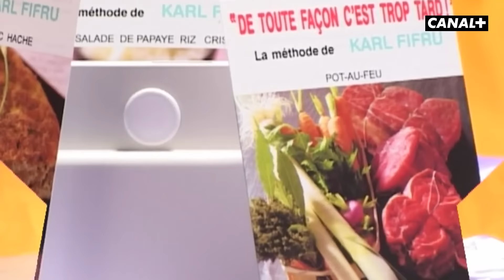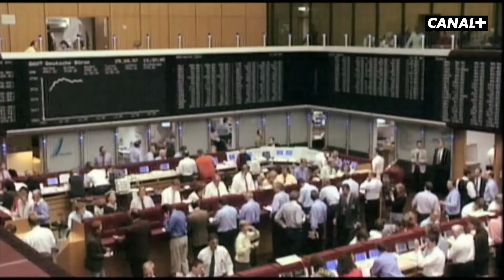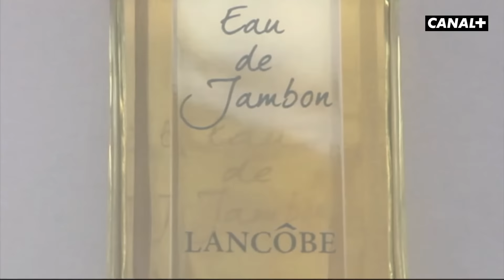Il faut souffrir pour être belle ? - Le GRO replait - CANAL+